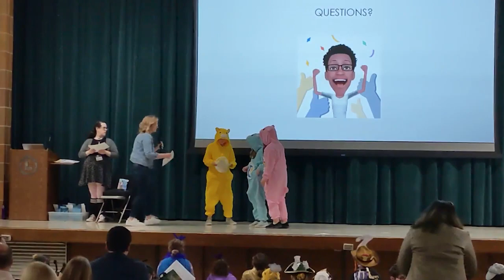ONTV News Break: Battle of the Books 2022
On Saturday, March 19, 2022, 124 Fifth Graders took part in the 37th annual Battle of the Books, hosted by the Orion Township Public Library.